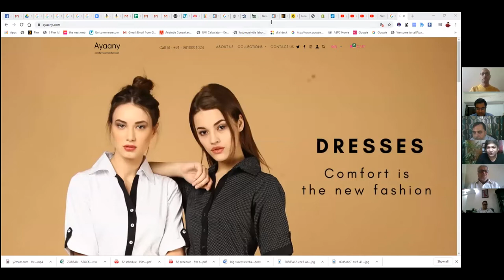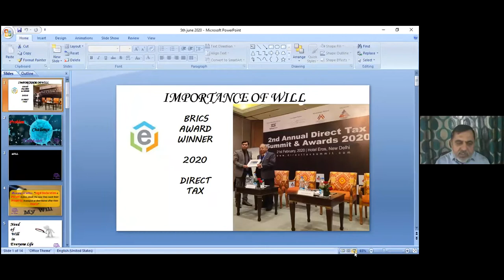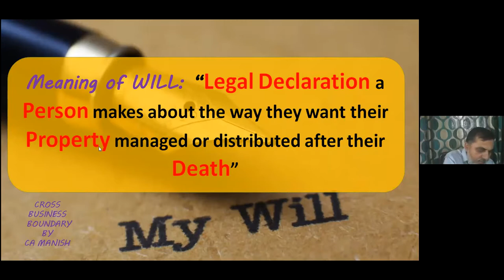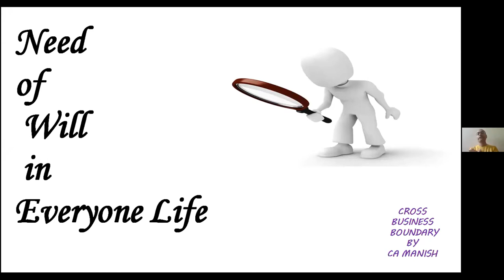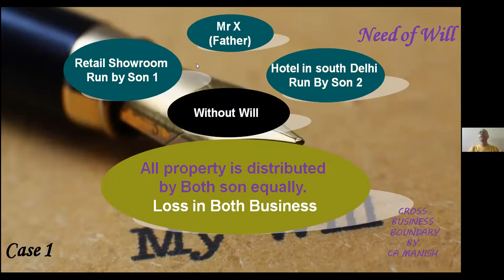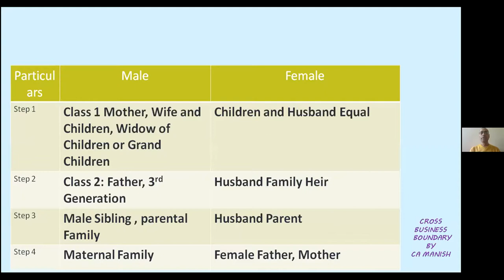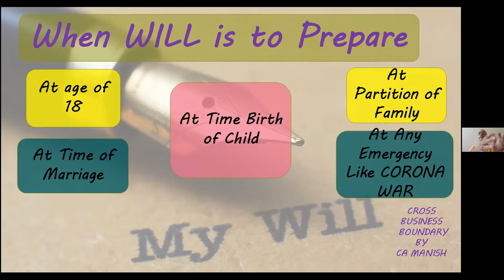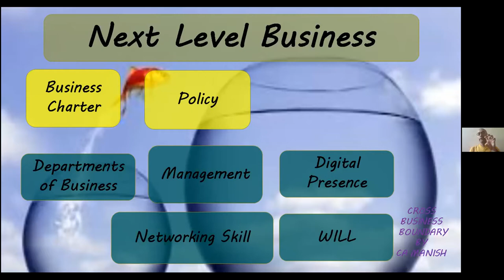INNER CIRCLE Meeting 5th June 2020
eGrowth INNER CIRCLE is a B2B structure for enabling entrepreneurs who are keen to build business which have PAN India reach or global reach.

We meet every Friday Morning and deliberate on issues relevant to our community.